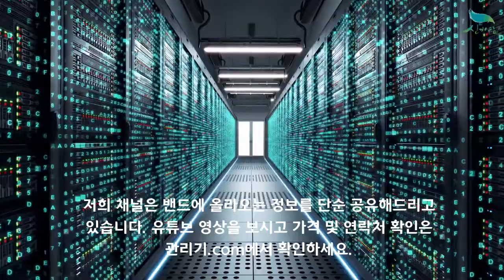[신바람 중고농기계밴드 회원님 매물]어닝. 농막 그늘막 판매 - 중고트랙터 중고농기계 경운기 관리기 스키로더 굴삭기 화물트럭 매매 직거래 장터 사이트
[신바람 중고농기계밴드 회원님 매물]어닝. 농막  그늘막 판매
 판매물품 :  어닝 (농막  그늘막  )
 판매지역 : 경북구미
 판매가격 : 20만
 전화번호 : 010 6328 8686
 기타사항기록 : 길이  5미터   설치하기  편하게  태두리  각빠이프로   멎지게  돼어있어요   농막 그늘막으로 딱입니다  필요하신분전화 주세요